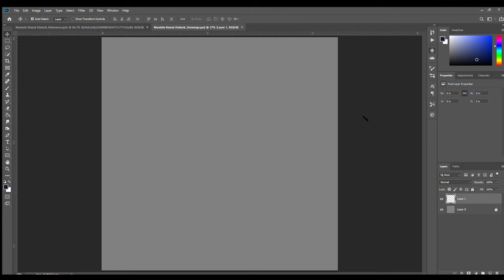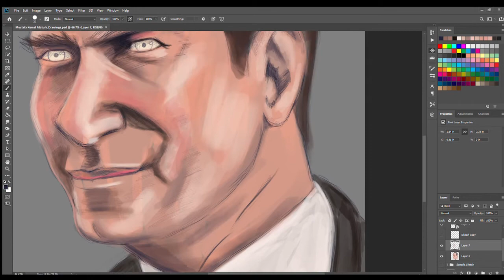Dedicated to Mustafa Kemal Atatürk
Made this Art piece after observing the admiration he receives every day even after his departure from this awful earth.
RIP Mustafa Kemal Atatürk